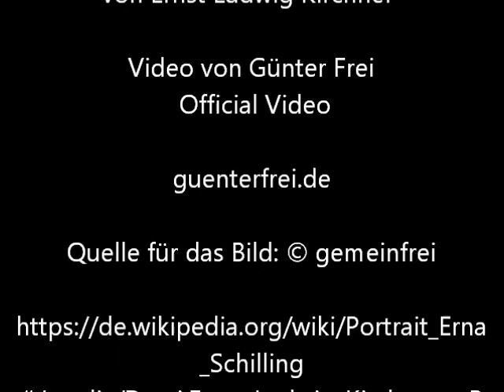Portrait Erna Schilling von Ernst Ludwig Kirchner - Video von Günter Frei (Official Video)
Das Bildnis entstand 1914 im Format 71,5 × 60,5 cm und stammt von Ernst Ludwig Kirchner.

Portrait Erna Schilling von Ernst Ludwig Kirchner

" Portrait Erna Schilling
Portrait Erna Schilling (Kranke Frau / Dame mit Hut) (Ernst Ludwig Kirchner)
Ernst Ludwig Kirchner, 1913
Öl auf Leinwand
71,5 × 60,5 cm
Nationalgalerie, Berlin
Portrait Erna Schilling (Kranke Frau / Dame mit Hut) ist der Titel einen Gemäldes von Ernst Ludwig Kirchner aus dem Jahre 1913. Es stellt die Berliner Nachtclubtänzerin Erna Schilling dar, die nach Kirchners Umzug von Dresden nach Berlin ab 1911 seine erste Berliner Freundin und Malermodell war. Seit 1989 gehört es zur Sammlung der Berliner Nationalgalerie.
Inhaltsverzeichnis
    1 Geschichte, Bildinhalt und Provenienz
    2 Literatur
    3 Weblinks
    4 Einzelnachweise

Geschichte, Bildinhalt und Provenienz

Nach seinem Umzug von Dresden nach Berlin im Oktober 1911 lernte Kirchner in einem Berliner Nachtlokal die Tänzerin Erna Schilling und ihre Schwester Gerda kennen. Er holte Erna aus dem Milieu, er wurde ihr Freund und sie sein Malermodell. Es war eine Beziehung auf Augenhöhe, die bis zum Suizid Kirchners, 1938 im Schweizer Davos, bestand. Der Maler sah in ihr eine freie Kameradin. 1913 war Erna krank geworden und hatte eine melancholisch reizbare Grundstimmung, die Kirchner künstlerisch in seinem Bild darstellte.

Für ihn war die Verfassung eines indisponierten, aber elegant gekleideten Großstadtmenschen ein inspirierendes Motiv, gab sie ihm doch die Möglichkeit einen neuen Pinselstrich in seiner Malerei zu erproben, einen Strich, der spitz, eckig und in seinem Duktus nervös die Situation der unter Spannung stehenden Großstadtmenschen skizzieren sollte. Elegante Kleidung, ein skeptischer Gesichtsausdruck und die damit einhergehende dezente Farbigkeit der Person stehen im Kontrast zum leuchtend farbigen Hintergrund. Das Bild ist der Beginn einer neuen Phase bei Kirchner, die erstmals den reifen Stil seiner späteren Großstadtbilder zeigt. Dieses Portrait von Erna Schilling, einer selbstbewussten und skeptisch – distanzierten Frau, fasste der Kunsthistoriker Peter-Klaus Schuster als koloristisches Psychogramm eines expressionistischen Menschenbildes am Vorabend des Ersten Weltkrieges auf.[1]
Erna und ihre Schwester Gerda Schilling sind als Modell auch in seinem Berliner Hauptwerk Potsdamer Platz von 1914 zu sehen.[2]

Das Porträt hat das Format 71,5 × 60,5 cm, es ist in der Maltechnik Öl auf Leinwand ausführt und weist oben links Kirchners Signatur auf: EL Kirchner. Das Portrait gelangte zunächst 1916 an den Industriellen und Kunstsammler Carl Hagemann, ein Freund des Künstlers, der sich für eine monatliche finanzielle Unterstützung Kirchners regelmäßig ein Bild in seinem Atelier aussuchen durfte. Im Frankfurter Städel mit der gesamten Sammlung Hagemann versteckt, überlebte das Werk die Zeit des Nationalsozialismus. Aus seinem Nachlass kam es 1949 an den Sammler Karlheinz Gabler in Frankfurt am Main. Nach dessen Tod war es seit 1986 eine Dauerleihgabe in den Staatlichen Kunstsammlungen Kassel. 1989 kaufte es der Berliner Verein der Freunde der Nationalgalerie von Gablers Nachlassverwalter Wolfgang Gabler. Das Bild ist seit den 1950er Jahren auf zahlreichen internationalen Ausstellungen gezeigt worden. So beispielsweise 1952 auf der Biennale di Venezia, 1955 auf der ersten Documenta in Kassel, 1970 im Münchner Haus der Kunst, in der Ausstellung Europäischer Expressionismus. Es war vertreten in den Ausstellungen der Brücke-Künstler in Essen, London und Berlin und in den Kirchner-Ausstellungen in Basel, Seattle und Berlin.[3] "